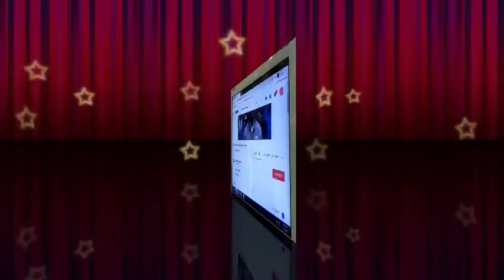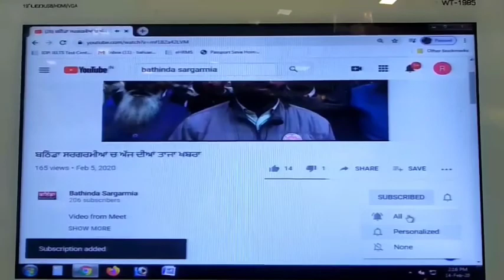AAP ਨੇ ਮਨਾਇਆ ਡਾ ਬੀ ਆਰ ਅੰਬੇਡਕਰ ਦਾ ਜਨਮ ਦਿਹਾੜਾ